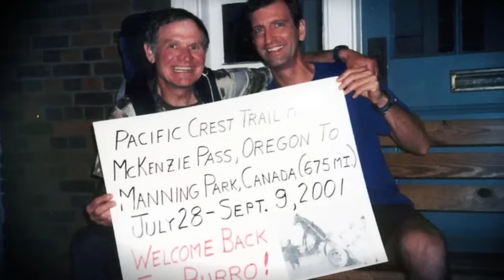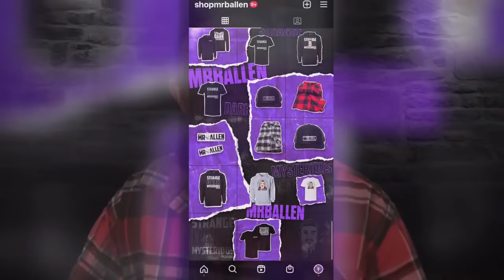Every Second Counts | MrBallen Daily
#3 -- 00:00:00 --  "The odds?!" --A hidden message changes 3 people's lives forever
#2 -- 00:37:24 -- "A  Hunted" -- Women in Alaska kept going missing, then a map was found...
#1 -- 00:56:55 -- "Every Second Counts" -- Once you realize what was ACTUALLY going on in that interrogation, you will want to watch the video all over again. Mind-blowing.
Although not officially available on Youtube, MrBallen's Videos is available on Facebook. But, if you'd prefer to watch all episodes here on Youtube, that's what I am here for! I will be bringing the MrBallen's Facebook Videos to youtube!
The Official channel has much more content here on youtube! Follow the link below to visit his official channel!